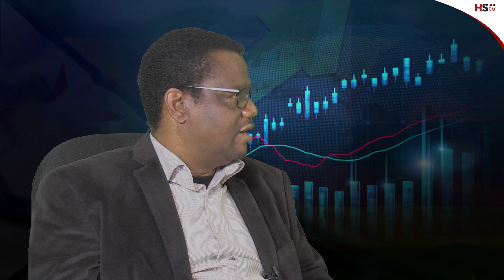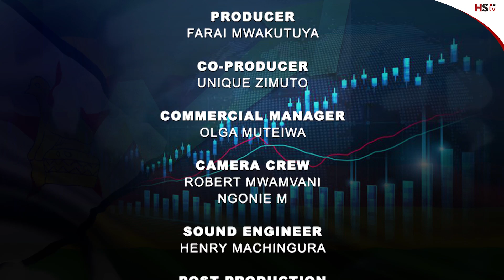2020-2022 Economic Situation & Outlook | Focus on Zim Agriculture Sector - TheReboundSeries Ep7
Following several years of depressed commodity prices, trade wars, and challenging financial conditions, 2020 saw a successful agricultural season for Zimbabwe and on this episode we look into the sustainability of Zimbabwe's agricultural sector